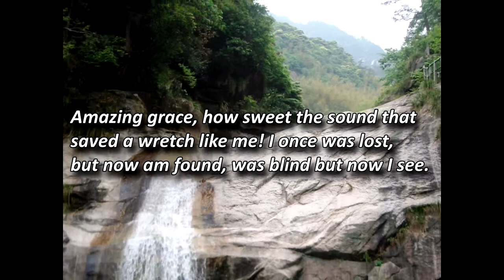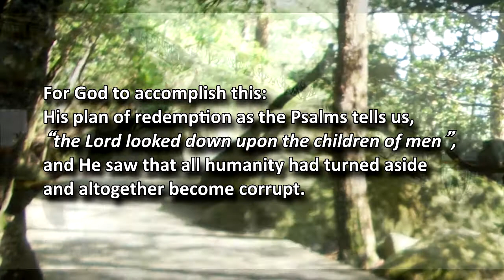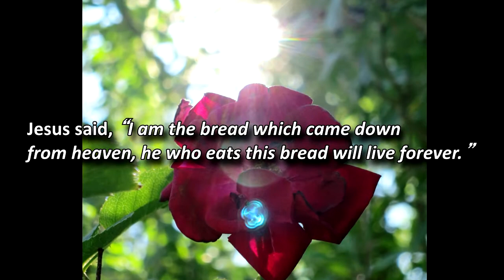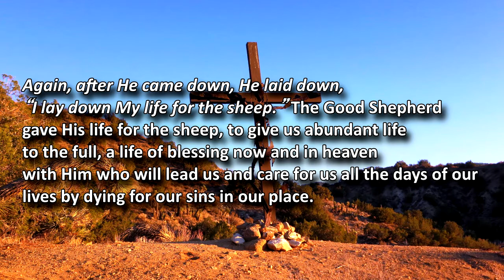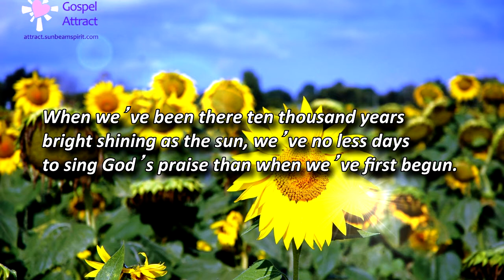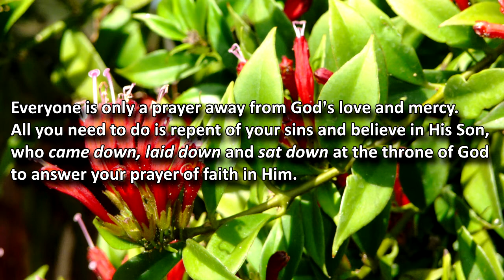Come to The Amazing Grace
What an amazing grace that Jesus Christ, the Son of God who came down from Heaven, lay down His life and now sat down to hear our prayer. Listen to this beautiful hymn and appreciate the greatest love story.